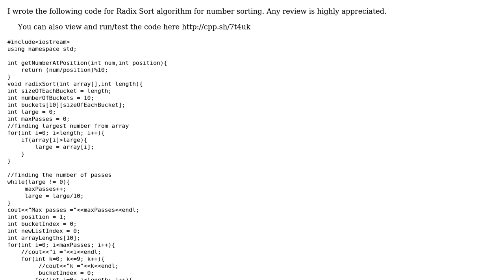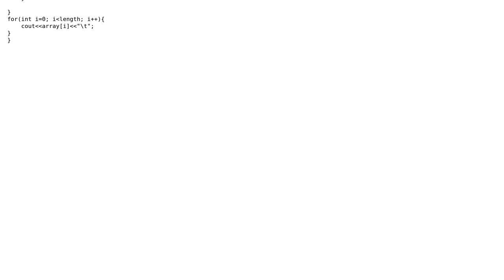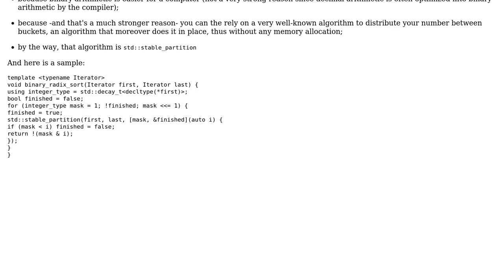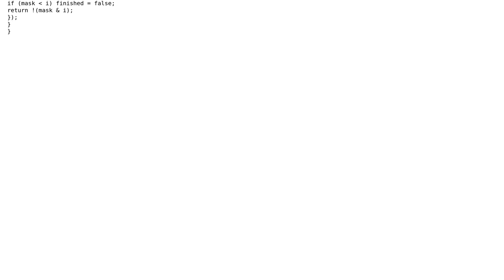Code Review: Implementation of Radix Sort algorithm for sorting integers in c++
With thanks & praise to God, and with thanks to the many people who have made this project possible! | Content (except music & images) licensed under CC BY-SA | Music | Images & others | With thanks to user papagaga user Emma user Deepeshkumar and the Stack Exchange Network Trademarks are property of their respective owners. You are responsible for your own actions.